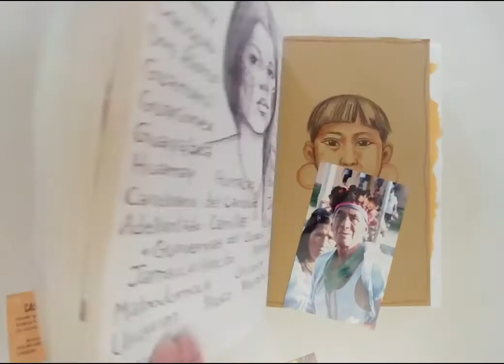Taíno art studies by Alejandra Baïz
Every time I make art about the Taínos, I read, I study a lot, I make many sketches, I observe nature and then I paint. This video shows some pages of my art diaries with the preliminar investigation sketches and writings I made before start painting or making art about our Taínos. I hope you like it.